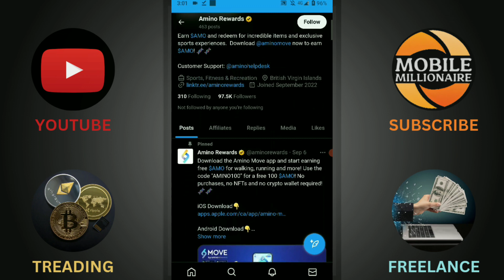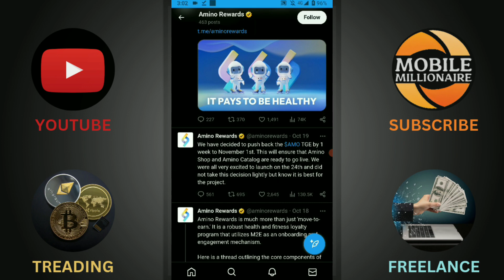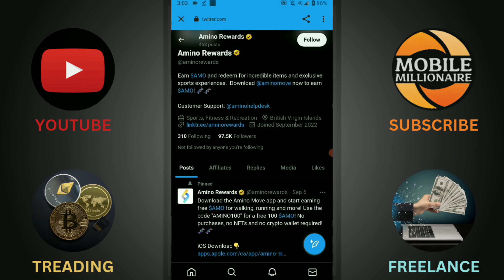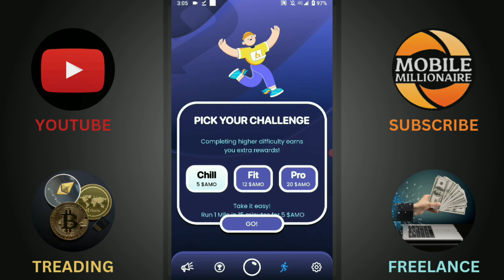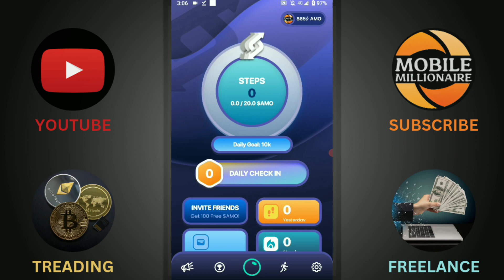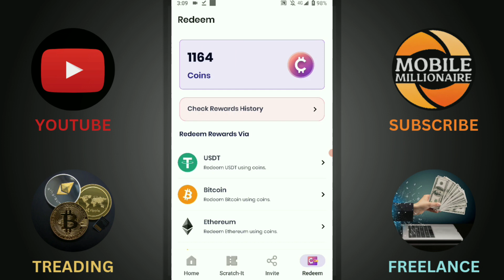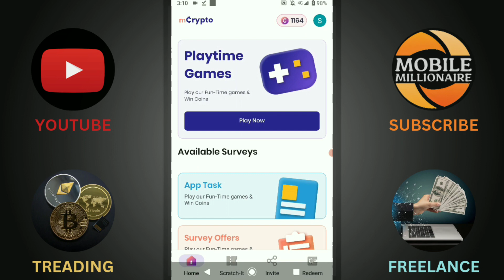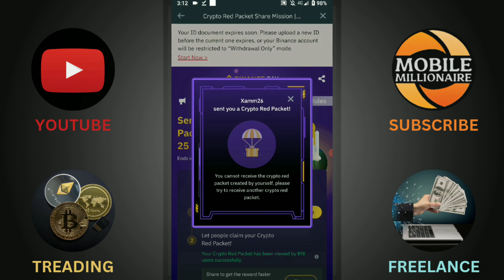Amino coin New Update | Update Apps Newrewards | Listing update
Binance Claim Your Bonus👇🏻

Amino Move Airdrop 🎁 signup to get 100 free amo

Must Join 🚀

Airdrop Link 👇🏻

This Video Is About:
catly
catly new update
sidra bank
sidra bank new update
catly update
catly.io
catly.io airdrop
cake core new update
catly.io new update
sidra bank mining
grvt airdrop
sidra coin new update
airdrop
cakecore
new airdrop
sidra bank update
amino move
cake core
cake core update
cakecore update
sidra bank new update today
sidrabank
tip coin
amino movie
binance red packet
candy pocket withdrawal
catstar
cheelee
crypto game
emmanuel airdrop
ethereum mining
ice network new update
idle kitty house withdrawal
koinpark
koinpark withdrawal
latest airdrop
linea airdrop
mining update
pop social
sidra bank mining new update
sidra bank new update bangla
sidra bank new update tamil
sidra coin
sidra coin update
sidra mining
sidra update
star network new update
tipcoin
tipcoin airdrop
today airdrop